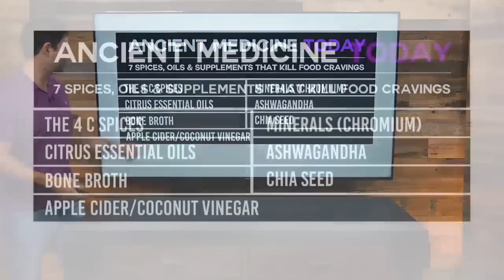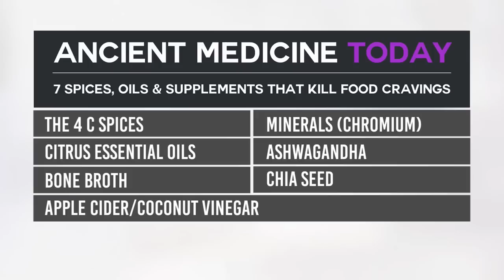Kill Food Cravings with These 7 Spices, Oils & Supplements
Are you someone who is constantly going to the refrigerator? Pantry? Are you someone who is constantly hungry? But maybe you’re not hungry for any food. You’re hungry for snacks. You’re hungry for sweets. You have food cravings.

These cravings often result in unwanted pounds, harmful toxins and a blood sugar rollercoaster, but did you know that you can actually train your brain to crave the healthy foods your body needs?

In this episode of Ancient Medicine Today, Jordan Rubin shares 7 spices, oils and supplements to help kill food cravings and lead you to a healthy lifestyle of mindful eating.

*This content is strictly the opinion of Jordan Rubin, and is for informational and educational purposes only. It is not intended to provide medical advice or to take the place of medical advice or treatment from a personal physician. All viewers of this content are advised to consult their doctors or qualified health professionals regarding specific health questions. Neither Dr. Axe nor the publisher of this content takes responsibility for possible health consequences of any person or persons reading or following the information in this educational content. All viewers of this content, especially those taking prescription or over-the-counter medications, should consult their physicians before beginning any nutrition, supplement or lifestyle program.